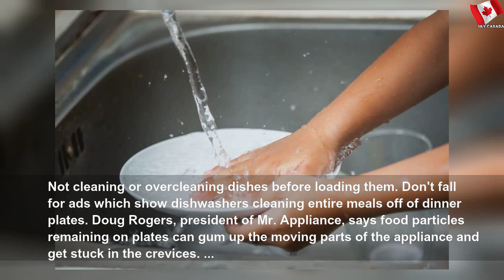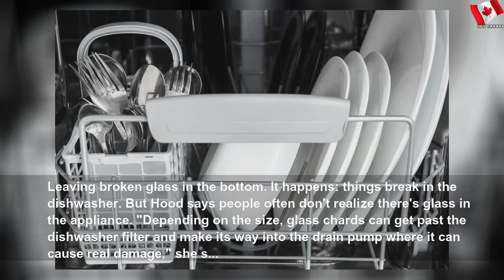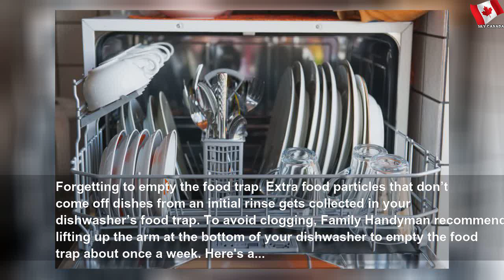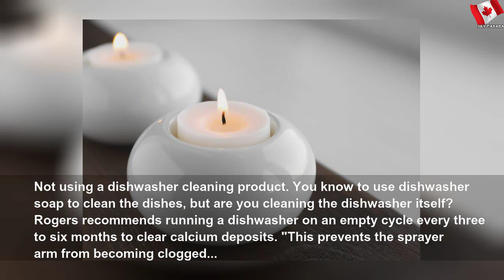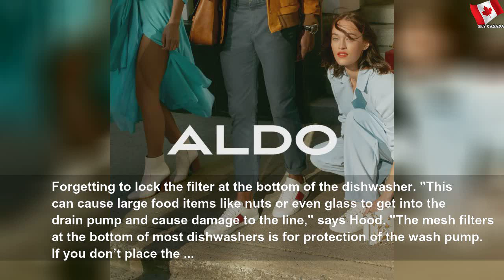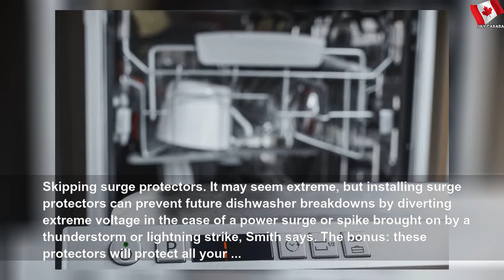How you’re shortening the life of your dishwasher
How you’re shortening the life of your dishwasher | Easy Part
Unless you actually enjoy washing dishes by hand, you&#39;ll want to avoid these common dishwasher maintenance mistakes. The post 20+ Ways You’re Shortening the Life of Your Dishwasher appeared first on Reader&#39;s Digest.